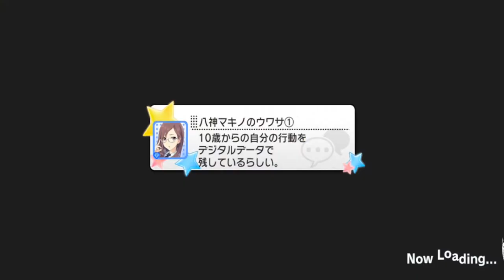デレステ/CGSS - 신데렐라 페스티벌 느와르 가챠 개최! (개최기간 2021/08/16 15:00 ~ 08/19 14:59까지)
신데렐라 페스티벌 느와르 가챠 개최!
개최기간 2021/08/16 15:00 ~ 08/19 14:59까지

느와르 한정카드
SSR [검은 숲의 소녀] 타카모리 아이코